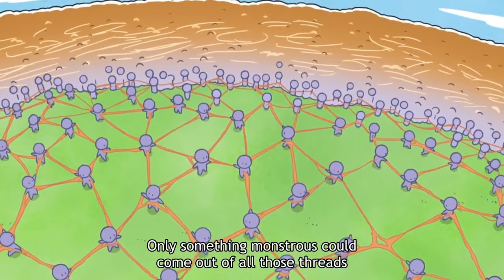Mom Swears on Her Intuition 📱🍜| the smartphone | Atashin'chi [ENG sub] episodes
Funny everyday life of a family of four🥰